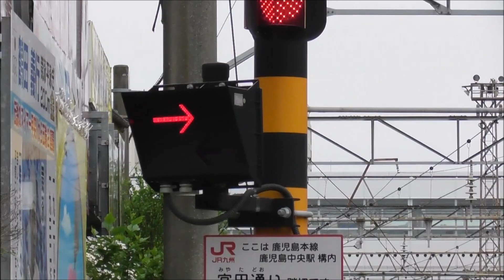JR九州 キハ200 鹿児島中央駅～喜入駅（333D）宮田通り踏切 撮影日2023 4 13